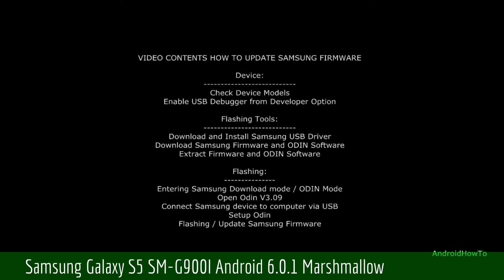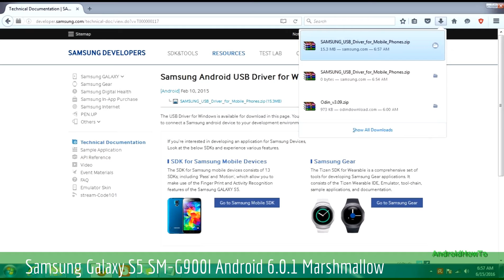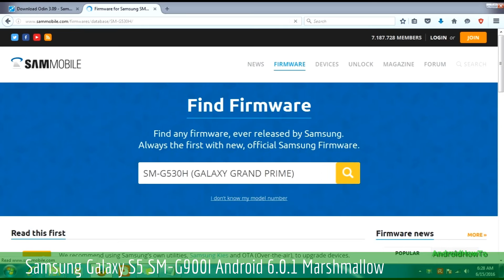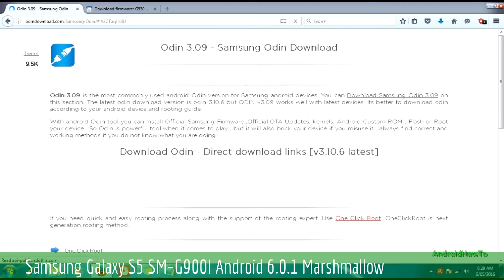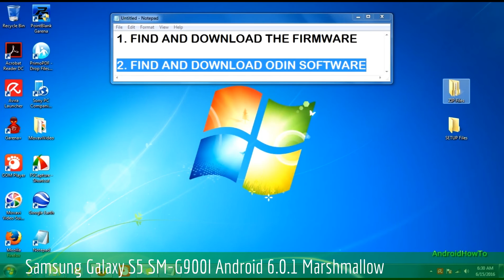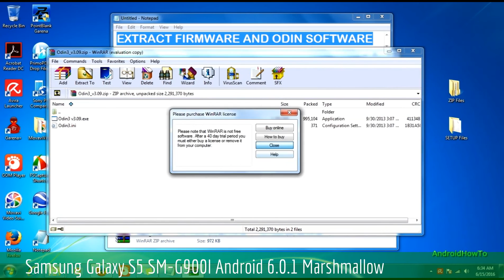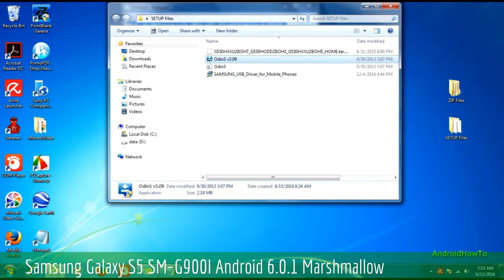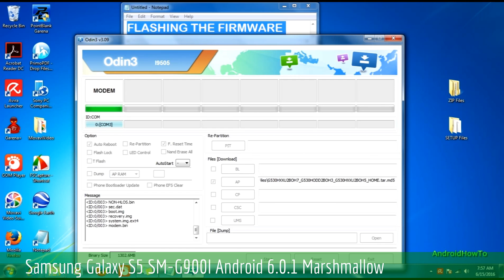Update Samsung Galaxy S5 SM-G900I to Android 6.0.1 Marshmallow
Firmware Update Samsung Galaxy S5 SM-G900I to Android 6.0.1 Marshmallow.  This video is a tutorial how to update the firmware samsung galaxy devices.

The Grand Prime SM-G530H is only for sample.  Change the firmware that match with your Samsung models.